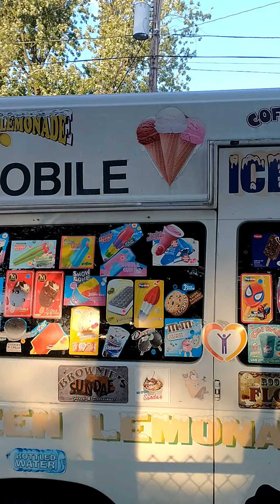Ice cream truck in Cranston, Rhode Island plays Christmas music..